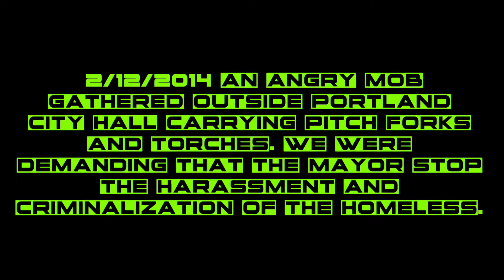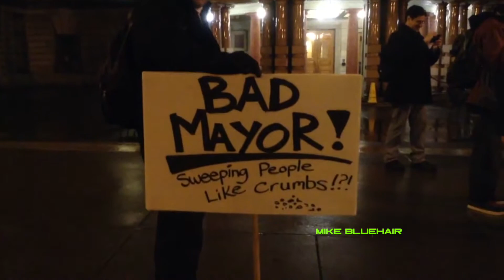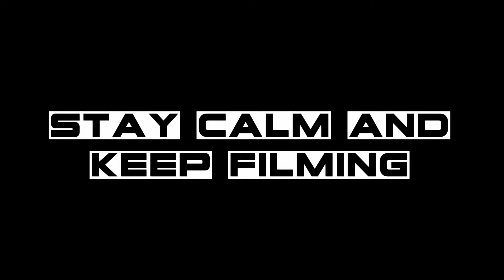Stop The Criminalization Of Homeless People Umkay?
2/12/2014 An angry mob gathered outside city call tonight carrying pitch forks and torches demanding that the mayor stop the harassment and criminalization of the homeless. I'm proud to have been one of them. I Love Me Some Bitcoin UM-kay. My BTC Wallet Loves you Long Time! 1AbHui25TKmKbk5pm4BKLbZrriSazj26G3 This Channel Is Funded By You. Um-Kay? Let's Team up and kick the Police State Square in the Balls.